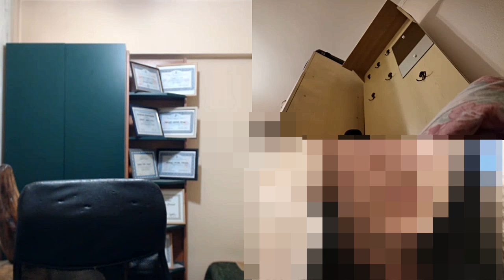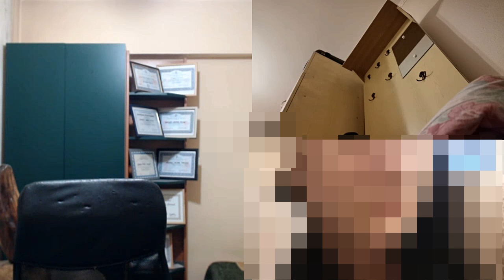684.Hipnoză regresivă - Ajutorul Unui Suflet Plecat Dincolo si sfaturile de la Ghidul Spiritual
Hipnoză regresivă - Ajutorul Unui Suflet Plecat Dincolo si sfaturile de la Ghidul Spiritua